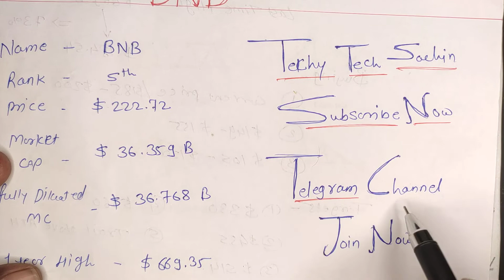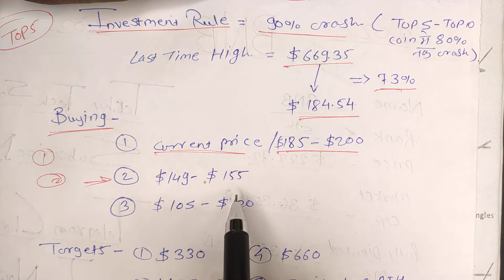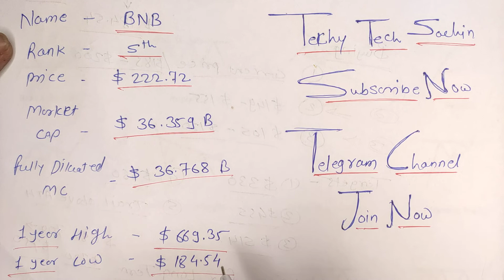BNB Coin Price Prediction 2022 To 2025 | BNB Coin की कुंडली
About-
Namaskar Dosto, aaj ham aapako BNB Coin ki prediction batane wale hai, BNB Coin ki puri kundali nikal li hai, BNB Coin 2022 se 2025 tak kis tarah perform karega yahi aaj ki is video me batane wale hai..
Exchanges
Wazirx Exchange-

Query Solved
1. bnb price prediction
2. bnb price prediction 2022
3. bnb price prediction 2025
4. bnb coin price prediction